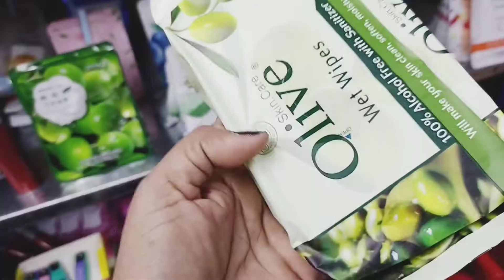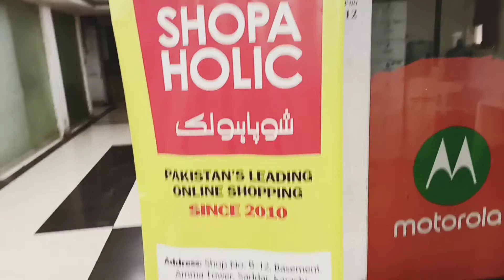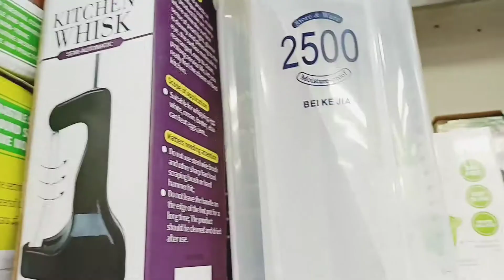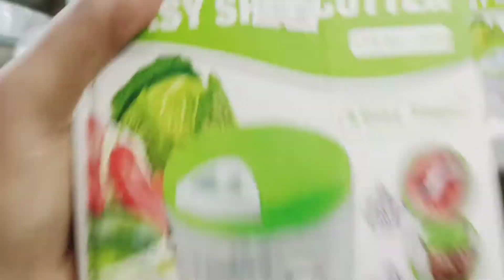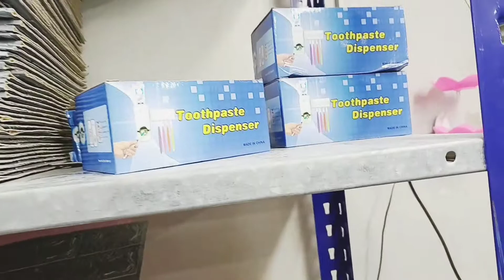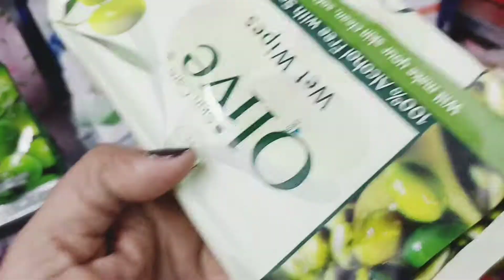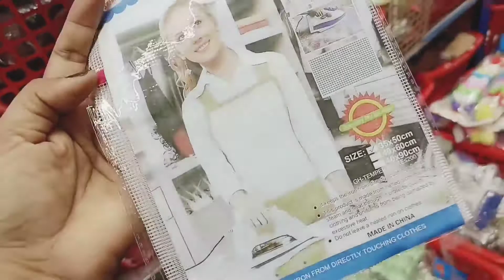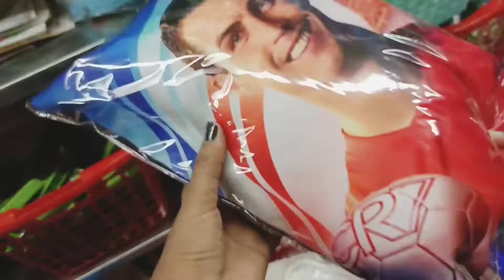Shopaholic New Shop In Karachi || Kitchen Utensils |amma tower saddar karachi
JAZAK ALLAH .